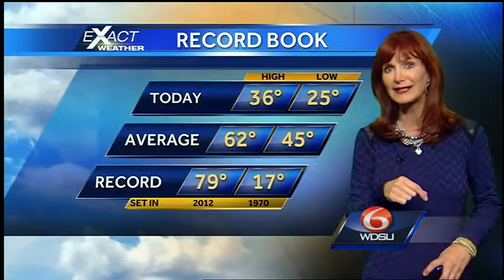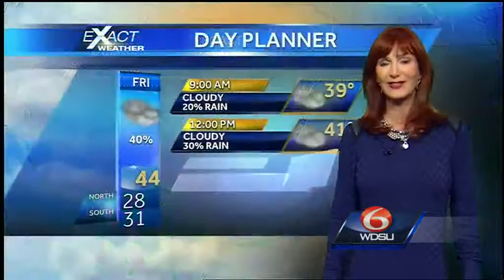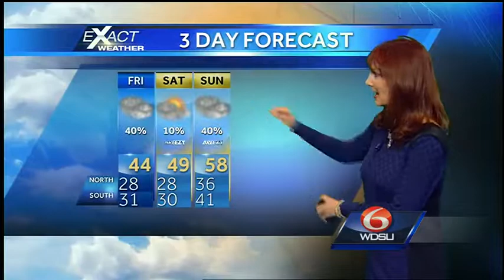Check Out Where A Wintry Mix Is Possible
A Winter Weather Advisory is posted for portions of Southwest Mississippi 4am-10am.  Freeze Warnings are posted for the Metro area into the River Parishes. Skies are now cloudy and the wind is becoming easterly.  Temperatures are dropping slowly.